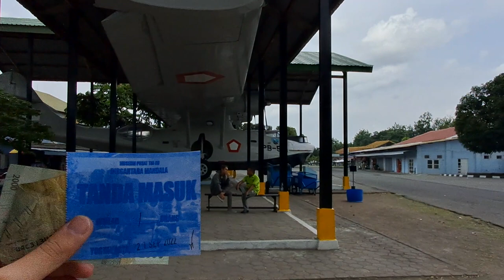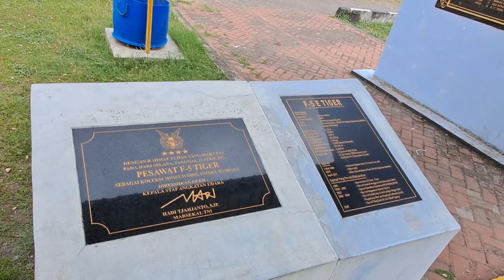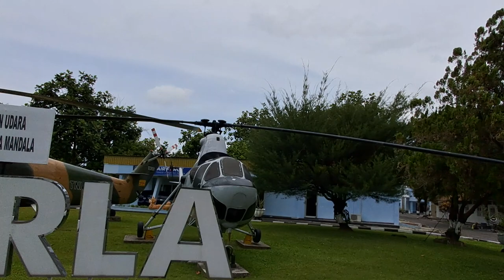MUSEUM TERKEREN! TNI AU Adi Sucipto Yogyakarta | Part 1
Bravo TNI. Hidup TNI

0:00 - 0:40 Intro
0:40 - 0:50 Beli tiket
0:50 - 10:00 Cara jadi Nasionalis
11:30 - 13:00 Pesawat Baling-baling
13:00 - 16:00 Pesawat Jet
16:00 - 17:00 Pesawat Presiden Habibie
18:00 - 21:00 Helikopter
21:00 - 21:38 Terimakasih